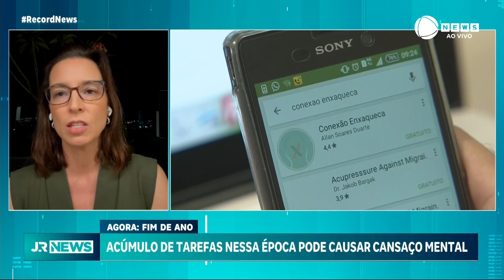Dezembrite: acúmulo de tarefas no fim de ano pode causar cansaço mental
Dezembrite, assim é conhecido o fenômeno relacionado ao cansaço de fim de ano. E para entender do que se trata, falamos com a Juliana Zuiani, que é médica formada pela Unicamp e especialista em Neurocirurgia Funcional.